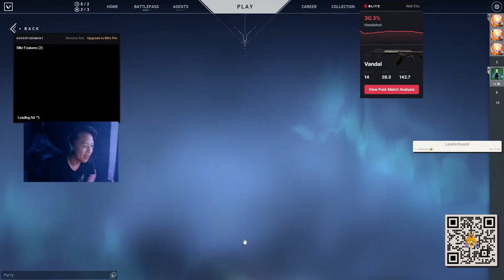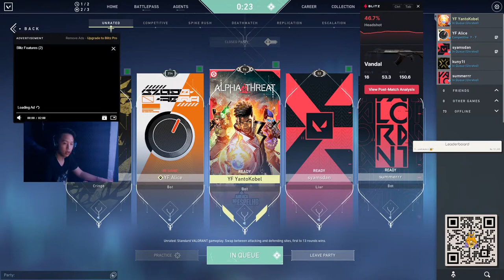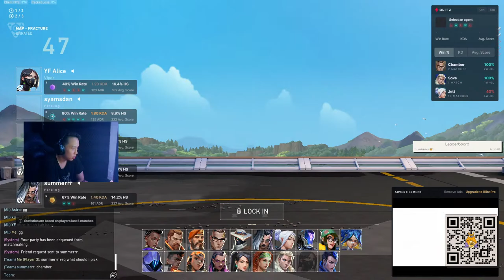Vincent Lie Live Stream